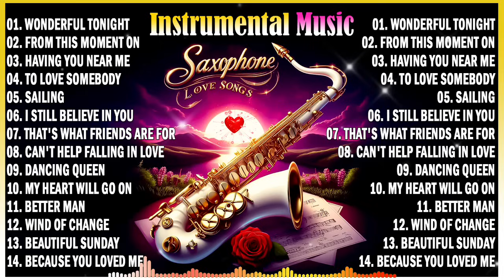Greatest Romantic Saxophone Love Songs - Best Relaxing Saxophone - FULL ALBUM Instrumental Music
Hi...Everybody

PLAYLIST MUSIC :
01. Wonder Full Tonight
02. From This Moment On
03. Having You Near Me
04. To Love Somebody
05. SAILING
06. I Still Believe In You
07. That's what friends are for
08. Can't Help Falling in Love
09. Dancing Queen
10. My Heart Will Go On
11. Better Man
12. Wind Of Change
13. Beautiful Sunday
14. Because You Loved Me

I'm edited this music using the Yamaha PSR 910 keyboard.
Before I created the WAV file, this Instrumental is in MIDI format, I edited several instruments including : Piano,Strings,Guitar,And Others

I don't copy music from other channels ‼️

Relaxing Musical
RelaxingMusical